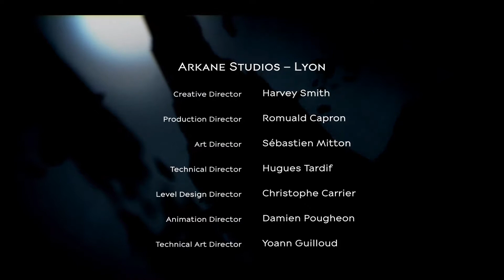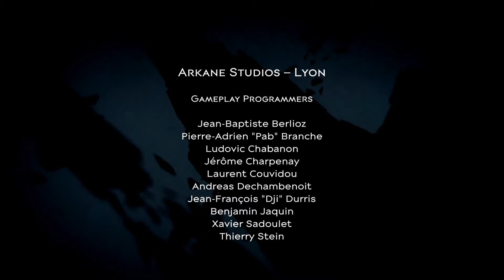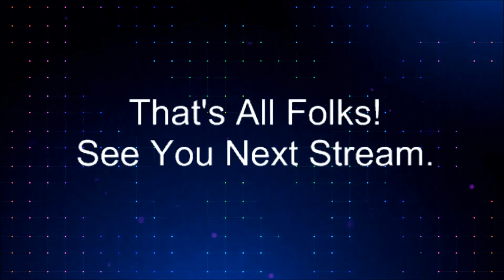Dishonored 2, Emily Run, Part 49, Low Chaos, 1080p